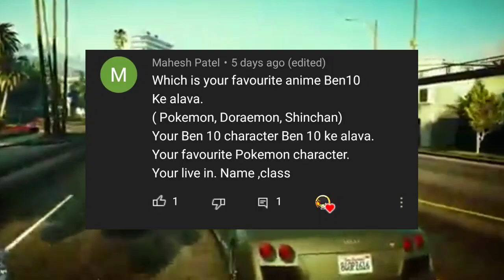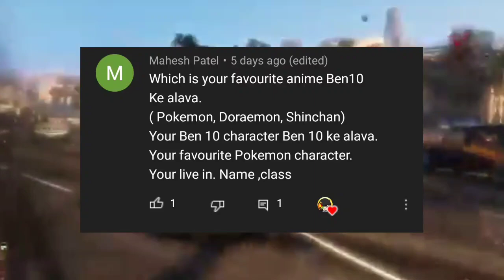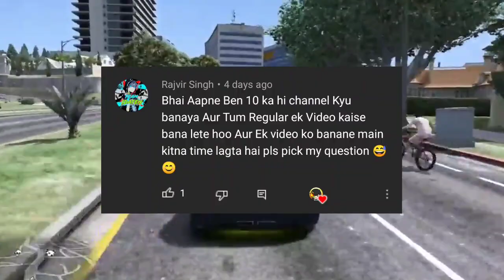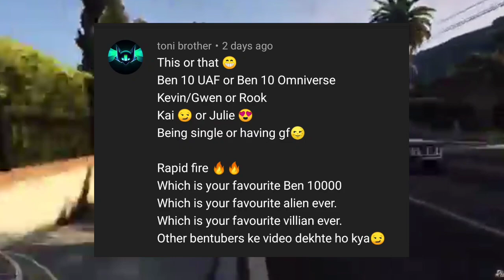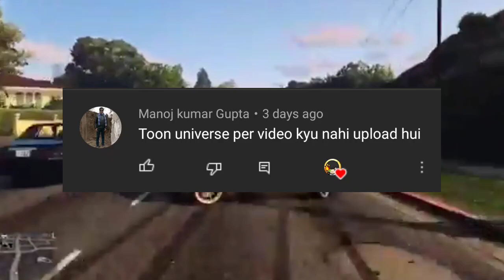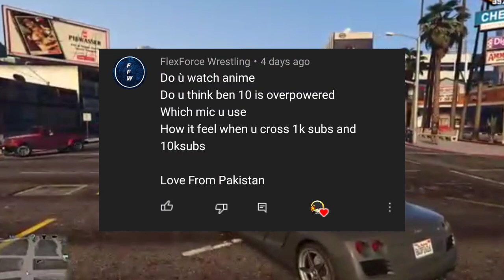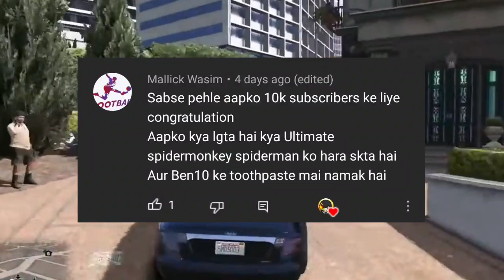10k Special QNA || Omnivenger || Name , Age , Class Revealed || Explainend In Hindi